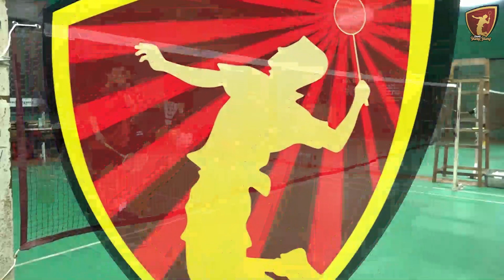Tekan Lawan HANYA DARI RETURN SERVE ❗Pakai Cara ini Lawan Auto Angkat Bola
Banyak variasi pukulan return serve pada permainan bulutangkis. Kali ini  Coach Yang Yang memberikan Tutorial Return Serve Net yang tipis dari sisi Forehand dan Backhand. Seperti apa tips dan triknya? Tonton video ini hinggal selesai ya gaes..

LIKE videonya,
tinggalkan COMMENT atau pertanyaan anda,
dan SHARE video ini ke badminton lover dimanapun berada.
Kontak dan kerjasama Coach Yangyang :
PB Champion Klaten
Channel ini dikelola oleh coach yangyang bersama tim Numero uno Sport TV
Shoting dan editing by Numero Uno Sport TV